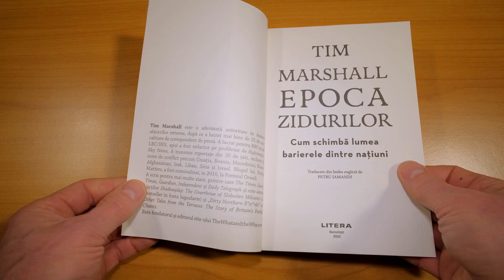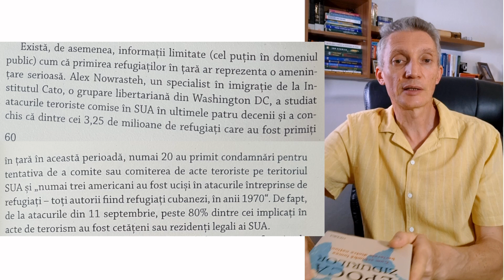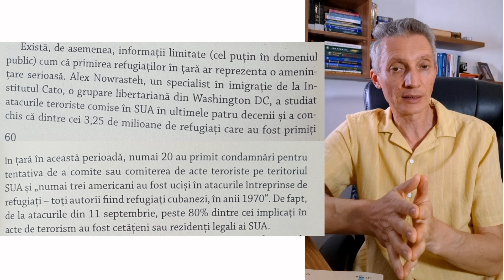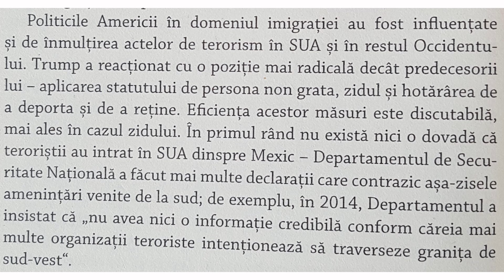Recenzie carte: Epoca zidurilor. Cum schimba lumea barierele dintre natiuni, de Tim Marshall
Tim Marshall, autorul bestsellerului Prizonierii geografiei, analizeaza cele mai urgente si mai complicate probleme din politica globala si din relatiile internationale examinand frontierele, zidurile si granitele care despart tarile si populatiile acestora. Va recomand sa cautati cartea la

Cele 5 niveluri ale leadershipului dupa John C. Maxwell Daca esti sef AUTORITAR nu esti LIDER!
Suntem o tara in care nici refugiatii nu vor sa ramana si cautam tot felul de scuze unui dictator

Consulta si lista de filme in care imi expun parerea pe anumite teme si indraznesc sa mai dau sfaturi

Cuprins carte:
Introducere

1. Marele Firewall: China
2. Construiți zidul!: SUA
3. În fața faptului împlinit: Israel și Palestina
4. Linii în nisip: Orientul Mijlociu
5. Un magnet pentru migranţi: Subcontinentul indian
6. Starea națiunilor: Africa
7. O uniune tot mai compactă?: Europa
8. Vaietele britanicilor: Marea Britanie

Concluzie: Ţările nimănui
Bibliografie
Mulţumiri
Indice

PENTRU ECONOMISTI:
MacrostandarD Business Analyst este o aplicatie software pentru analiza financiara de tipul Add-in (vsto) pentru Microsoft Excel 2013+ si Office 365. Se integreaza direct in meniul Excel, importa instantaneu datele din fisierul .xml generat de aplicatia pdf ANAF pentru bilant, are opt sectiuni de analiza financiara si genereaza 58 de grafice.

Magazinul nostru de pe Etsy